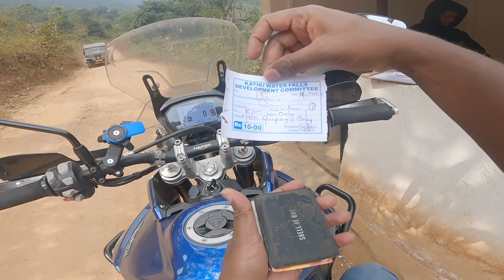EP-6 | WATERFALLS IN ARAKU VALLEY | KATIKA FALLS | TATIUGUDA WATERFALLS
In this video,  visiting waterfalls in Ananthagiri range.